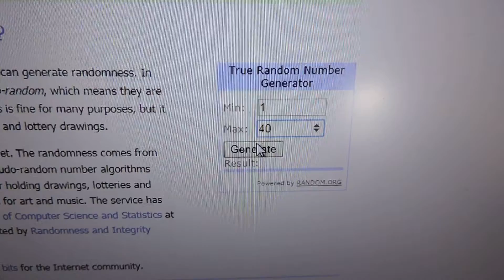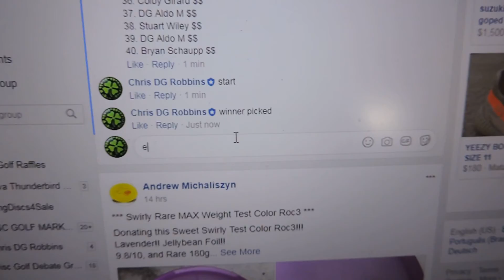Robert Smith 9/29/17